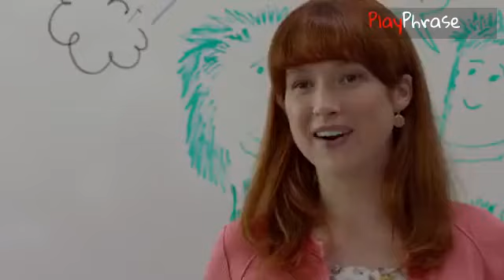"What is your name"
[To see the translation of the phrase, set up your language in the youtube settings.]

Descripton:

"what is your name?" basically means "hey, what word should i say out loud to get your attention?"

Example:

Person: Hello, what is your name?
Me:My name is sandra.
Person:* okay now i will say this to get your attention *

"what your name is"

Descripton:

Slang for, what is your name? It can sometimes show interest in someone of the opposite sex.

Example:

"I saw that shawty from across the room and went up to her and asked what your name is."

Descripton:

Whats your name. Give me your name.

Example:

I don't even know who you are?